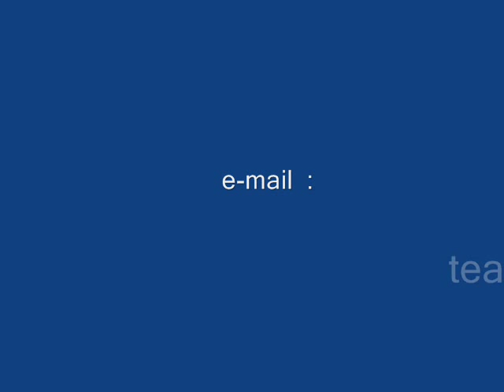ObedienceMera.wmv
Obedience course training for dogs by kuwait k9-team